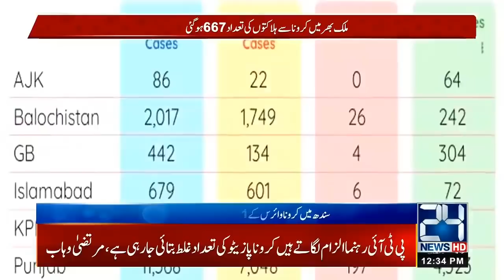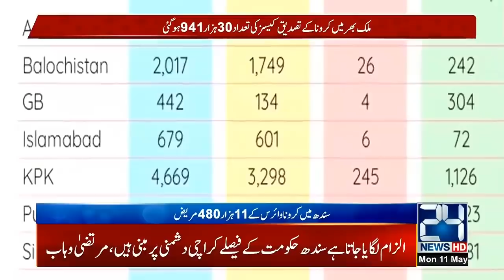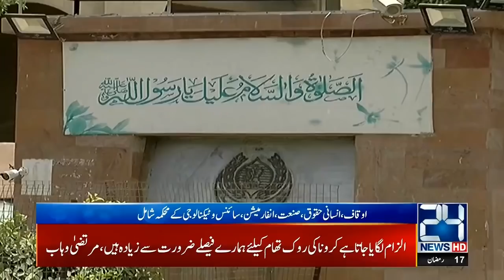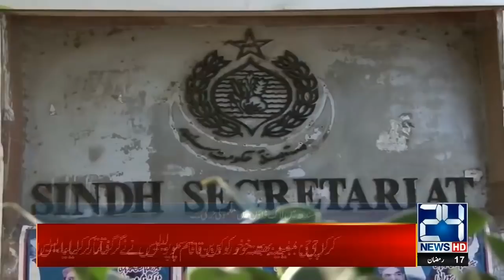12pm News Bulletin | 11 May 2020 | 24 News HD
12pm News Bulletin | 11 May 2020 | 24 News HD

24 News HD is one of the leading news channels of Pakistan bringing you the latest current affairs from Pakistan and around the world.  Live National Assembly and Senate Session.